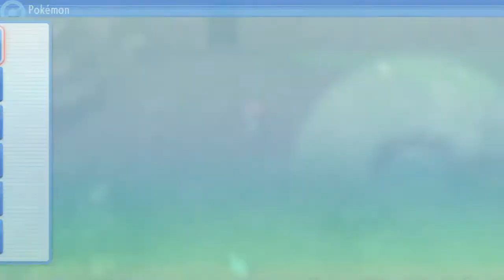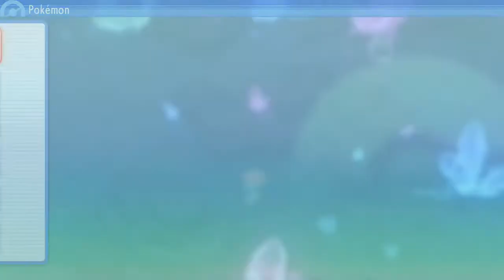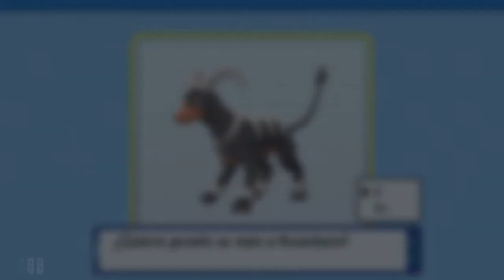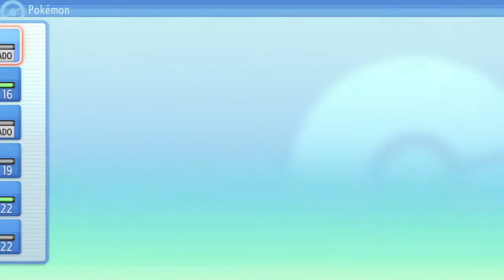Pokemon Brilliant Diamond Ep.4 - QUIERO. UN. TOGEPI.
Espero que os guste el video! 👾👾